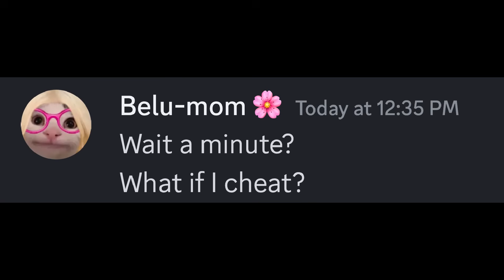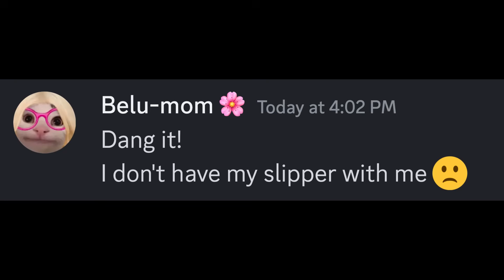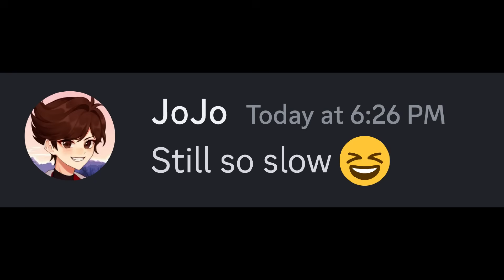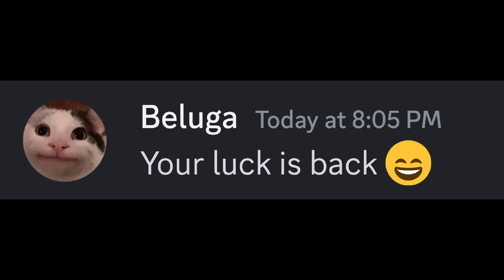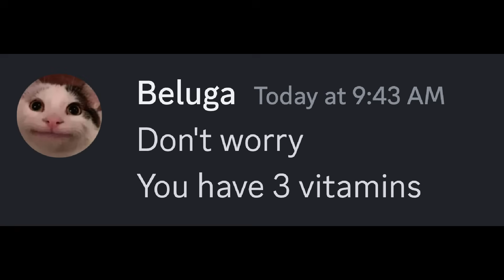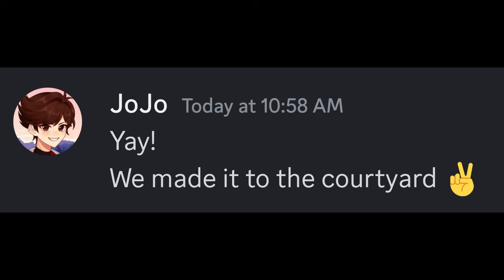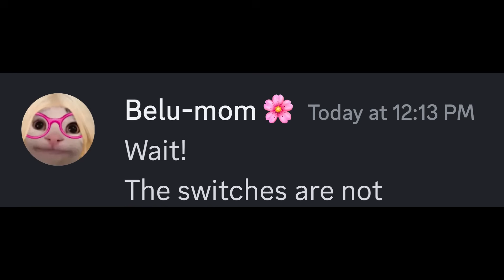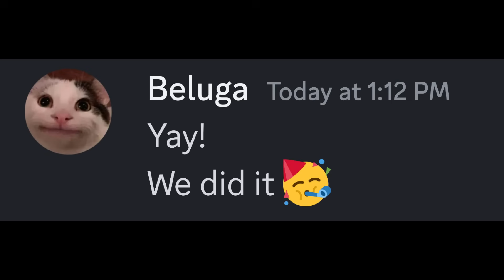When Belu-mom Plays Roblox DOORS MODIFIERS Again... (Part 3)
Beluga, Belu-mom and JoJo team up to play Roblox Doors MODIFIERS update once again. Will third time be the charm? Will Belu-mom be able to win the Not 5 Stars Badge?  Watch this hilarious video to find out! 😆